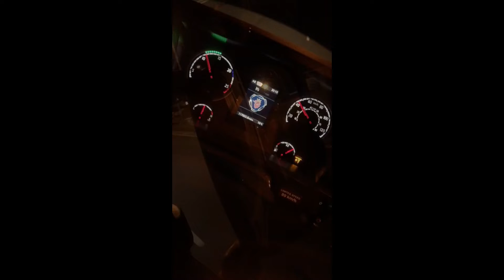Dar#Soo VLOG#2 Codzienna Praca - Lokal Scania Fowler Welch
Przepinka za przepinka jazda w koło komina 😐